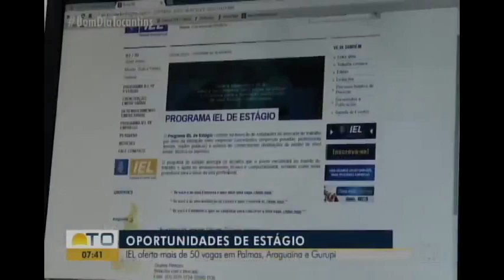Vagas de estágio do IEL na TV Anhanguera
TáNaMídia Confira entrevista para TV Anhanguera sobre as vagas de estágio do IEL disponíveis. Se você está em busca de uma oportunidade para dar um salto na sua carreira, não perca essa chance! 🚀💼